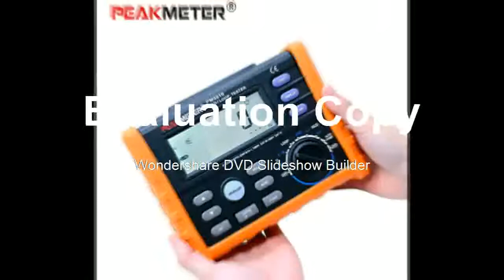where to find resistance meter RCD loop resistance tester Multimeter for GFCI Loop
Product On Aliexpress

Brand Name:PEAKMETERDIY Supplies:ElectricalDisplay Type:Digital OnlyModel Number:MS5910Measuring Range:0.1~2000ohm+-(10%+0.2d) 0.1ohmTesting Voltage:0~99.9V +-(10%+0.2V) 0.01/ 0.1VAccuracy Class:00Operating Temperature:-10~40CDimensions:35 * 26 * 10cmItem:Digital RCD loop tester AC 600V True RMSOperating Temperature:10~40CUSB2.0 Interface:yes